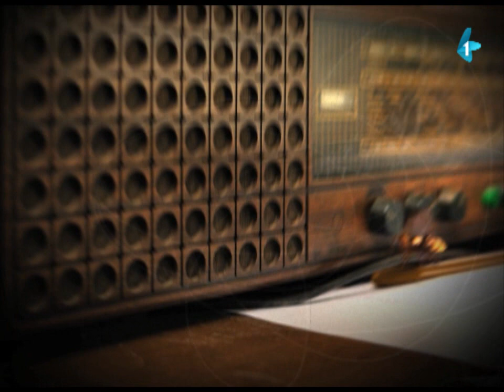DRŽAVNI POSAO [HQ] - Ep.115: 8.mart (08.03.2013.)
Prave se spiskovi za 8.mart. Samo je baba ispod crte... Uz sve pritiske - ne ide.
A dobijaju se baš lepi pokloni: dezodorans sa kuglicom, sapun i cvet...
Dok Đorđe smišlja rešenje za babin poklon, Torbica predlaže Boškiću da kupi svojoj...

Autori i glumci serijala: Nikola Škorić, Dimitrije Banjac i Dejan Ćirjaković
Reditelj: Stojče Stoleski
Urednica: Mara Skendžić-Reljić

Radiodifuzna ustanova Vojvodine "Radio-televizija Vojvodine" (RUV RTV) isključivi je nosilac svih prava vezanih za serijal "Državni posao".